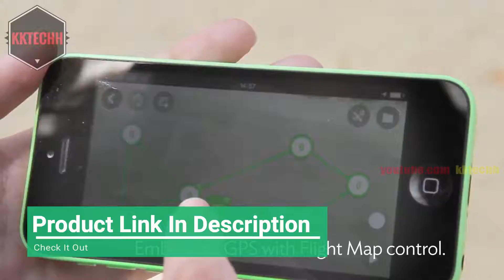TOP 3 Cheap Camera DRONES You Can Buy On Amazon 🔥🔥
In today's video, I'm gonna talk about New Technology Gadgets That will make your life more easier or Cool Technology Gadgets In Real Life You Can Buy On Amazon

These Gadgets are Available here -

▶ GREAT GADGETS IN LOW PRICE ◀

Some Cool Gadgets Videos….

About: KKTECHH is a YouTube Channel, where you will Tip's And Trick's videos in Hindi, New Video is Posted Every Week :)